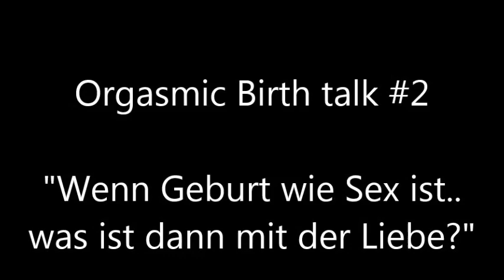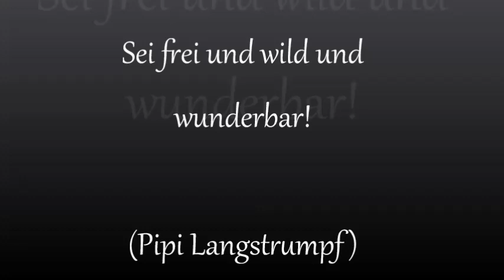OR*GA*SM*IC TALK BIRTH #2 Geburt wie S*e*x* …und die LIEBE? Orgiastisch schmerzarm schwanger Partner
Geburt ist wie S*e*x?!?!? Und was ist dann mit der Liebe? Und wie kann ich mich dann gut vorbereiten?
WISSEN IST MACHT! werde selbst zur GeburtsEXPERTIN und mach dich nach diesem Video noch weiter schlau:

Dein SelbstStudium geht hier weiter:

Warum Liebe unter der Geburt so wichtig ist...

Komm in die Facebook Gruppe "or*ga*sm*ische, lustvolle Geburt"

Ich begleite als Doula, LustCoach und MindsetCoach für Transformation, Business, Weiblichkeit und S*e*xualität, sowie als orgasmischeGeburtDoula online und vor Ort

… zu jedem Voll- und Dunkelmond im Monat
… für LustRaum Frauen inkl.
… Anmeldung bei Juliane Wilde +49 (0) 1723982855

Für deine tägliche lustvolle Inspiration .